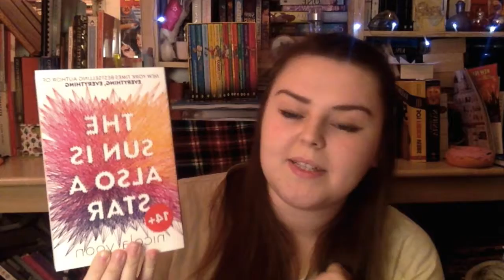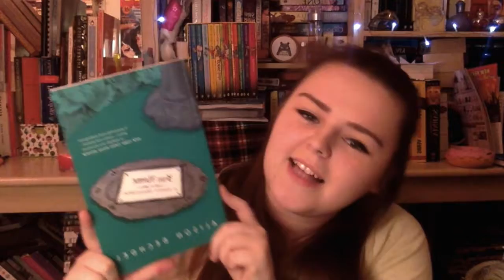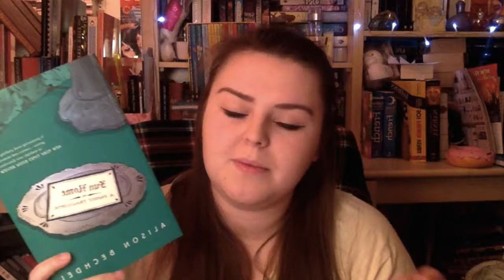Fempowerathon TBR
My TBR for the Fempowerathon taking place from the 19th-26th of March. the criteria is as follows:

-a woman in a position of power
-a woman of colour
-a LGBT+ woman
-a prominent sister relationship
-a woman with a mental illness
-an own voices novel
-read a book about a woman not set in the western world -a graphic novel by a female